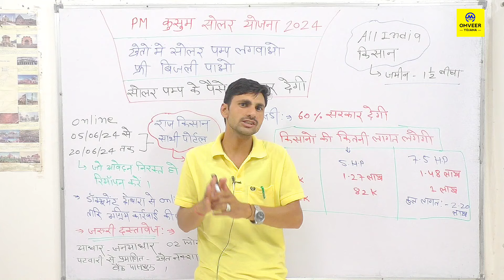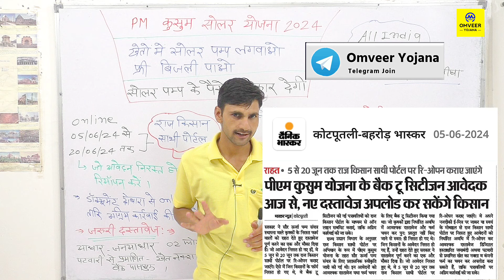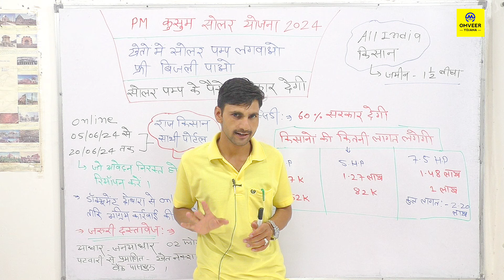Pm kusum solar pump yojana 2024 | Free solar pump lagwane ke liye Sarkar kin-kin ko rupaye degi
Pm kusum solar pump yojana 2024 | Free solar pump lagwane ke liye Sarkar kin-kin ko rupaye degi | Omveer Yojana

Cover Topic :-

Pm kusum solar pump yojana 2024
pm kusum solar pump yojana new update 2024
pm kusum solar pump today news
PM कुसुम सोलर योजना 2024
Free solar pump lagwane ke liye Sarkar kin-kin ko rupaye degi